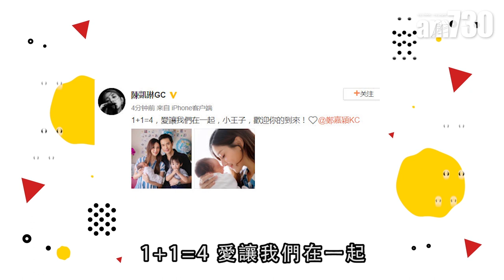【娛樂】鄭嘉穎 陳凱琳晒全家福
8月3日中午，鄭嘉穎與陳凱琳公布兒子誕生，更透露小兒子名字。嘉穎在社交網晒全家福相片。之後陳凱琳發文：「愛讓我們在一起，小王子，歡迎你的到來。」

bmgproductionmusic